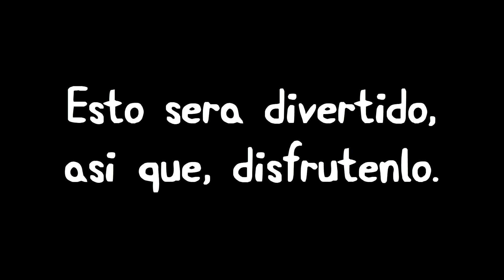Si hubiera errores en la intro de Peppa Pig